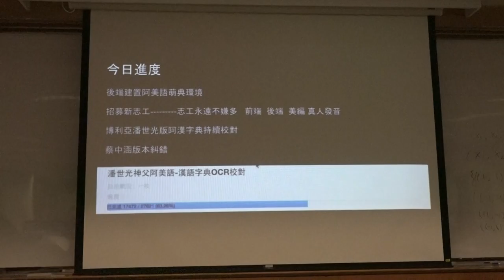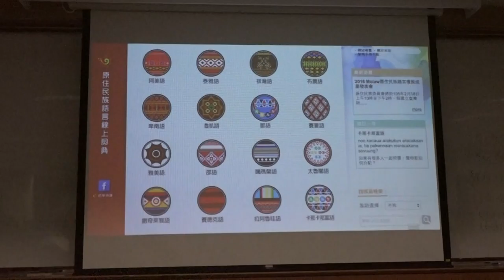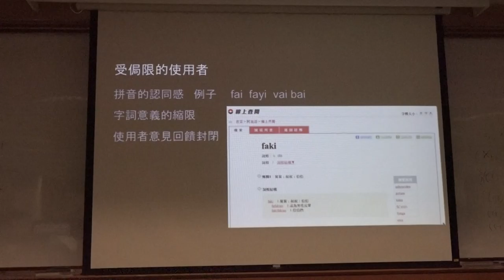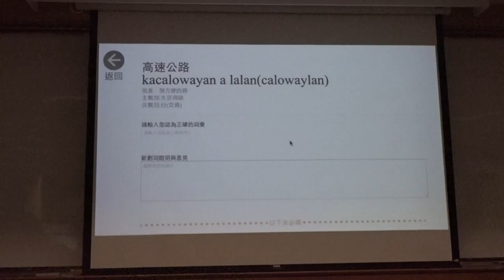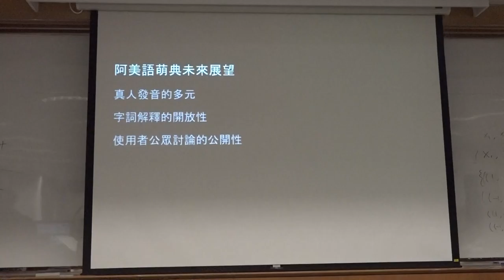g0v tw hackath18n 成果報告 萌典阿美語 － 開放 vs 半開放 亞太營運黑客松